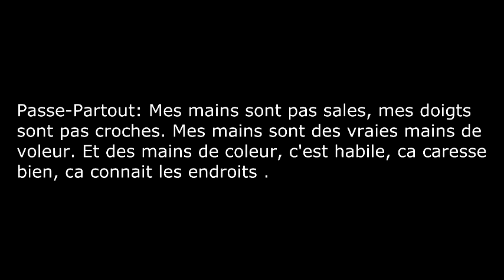Passe-Partout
french project

we don't own this script and whatnot.